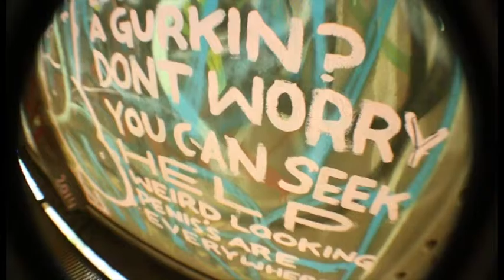EXPLORING TRAIN TRACKS! | PickleParty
We explore the freight train tracks near our house!